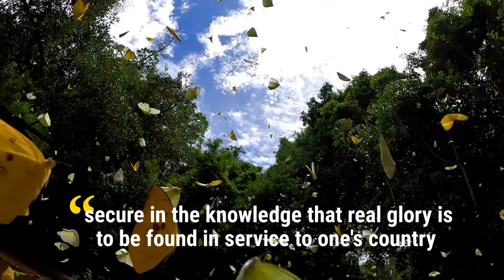Youthful Generation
This video is dedicated to the Youth of the world in appreciation and celebration of their commitment to personal transformation and service to the social good.  The quote in the video is from a letter written 2 April 2010 from The Universal House of Justice, which serves as the world governing body of the Baha'i Faith.